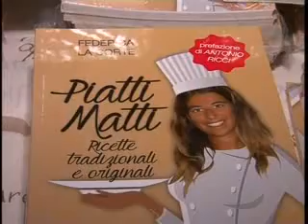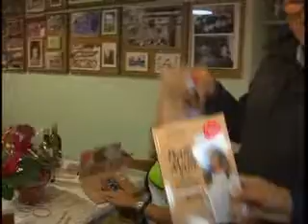ALASSIO : FEDERICA LA CORTE PRESENTA PIATTI MATTI